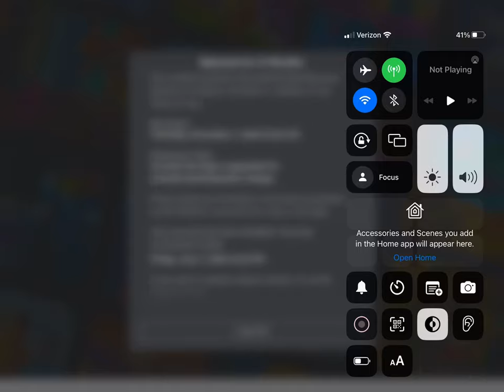I got banned from roblox Wtf? For 6 months